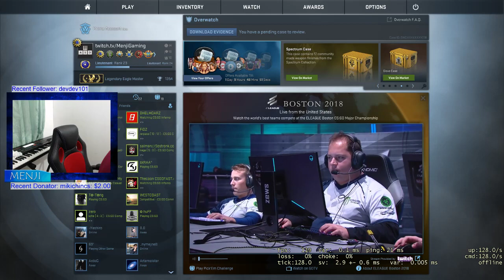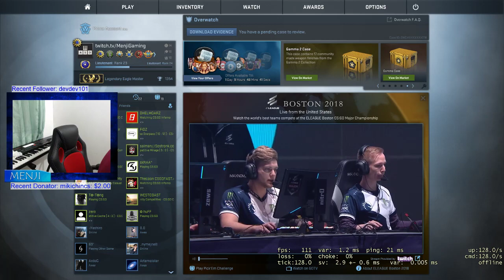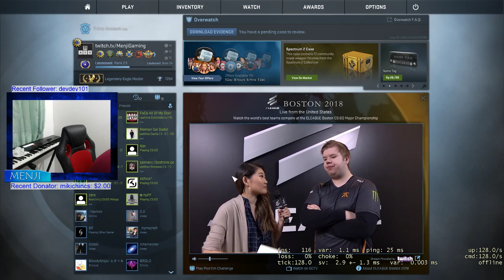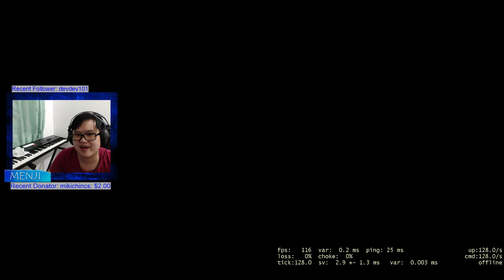FACE IT bersama abang SAMMY SIMORANGKIR lol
I am a full-time businessman, a part-time composer, and a lifetime gamer. Just started streaming. Hope that I can contribute in this lovely gaming community! :)
Find me in FACEBOOK, TWITTER, and INSTAGRAM: @menjigaming

You can request some songs/music in the chatbox and I'll try to play it on my keyboard if I could!

As the channel grows, I will improve my quality from time to time.
Expect me on weekdays (MON-FRI) on:
WIB 09.00 pm / HKT SGT 10.00 pm

Usually I stream CS:GO about 3-4 hours~